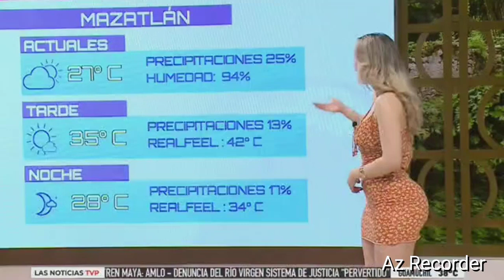✅MARISOL DOVALA ¡ Viva MEXICO ! El pronóstico del tiempo|| MARTES 10/OCTUBRE 2023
MARISOL DOVALA ¡ Viva MEXICO ! El pronóstico del tiempo|| MARTES 10/OCTUBRE 2023  y si no te gusta el tiempo siempre estara ella.